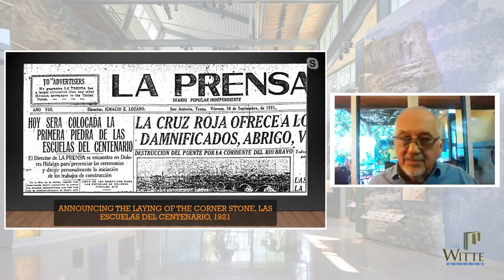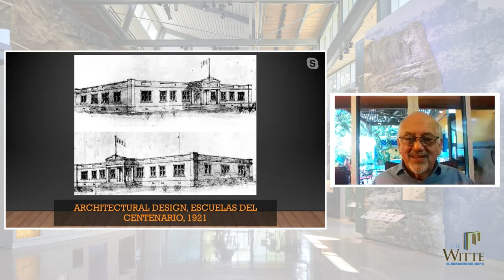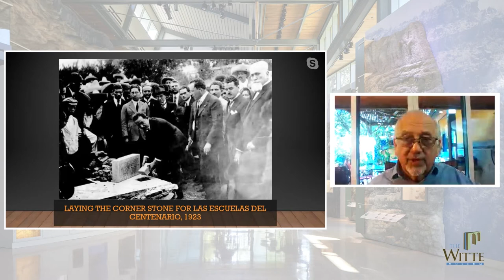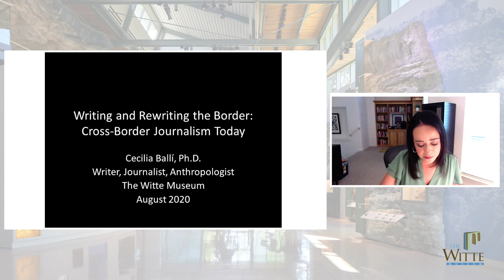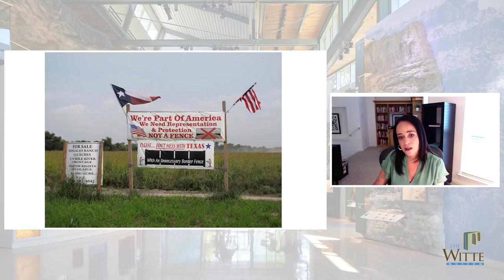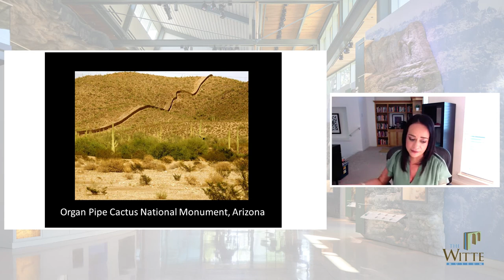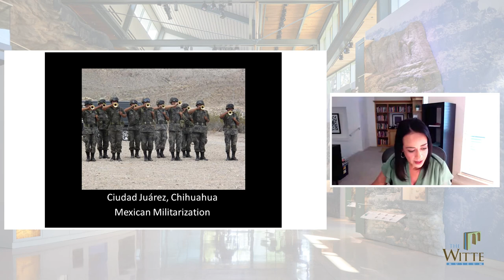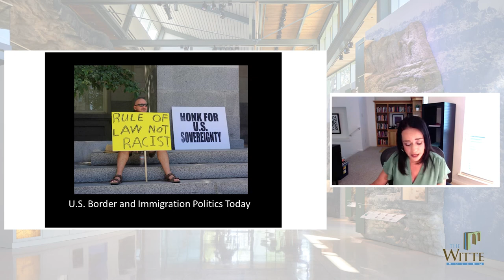Session 5 Panel A Mexican Journalists in Texas and Cross-Border Journalism Today